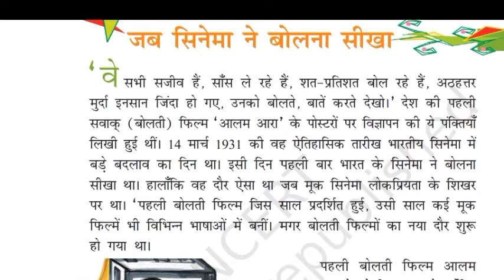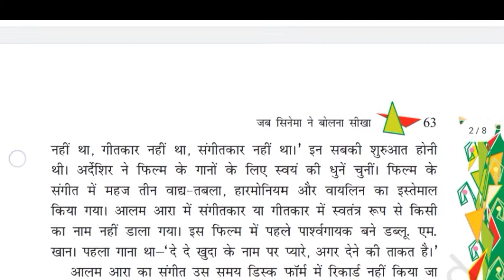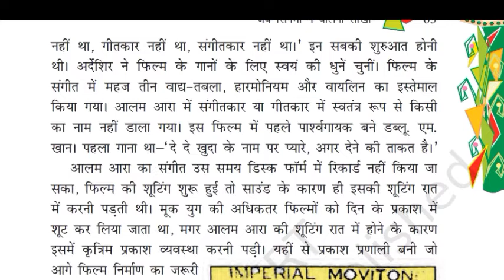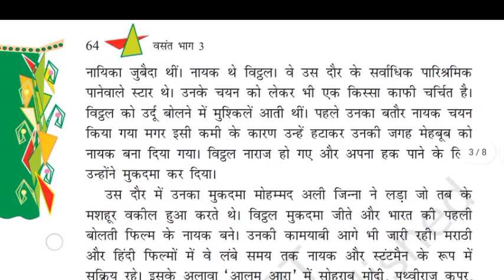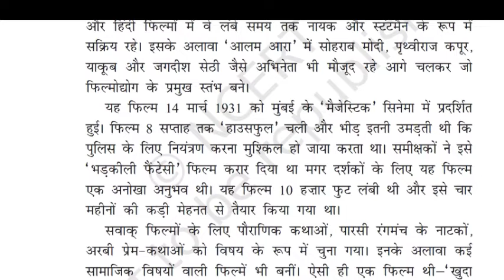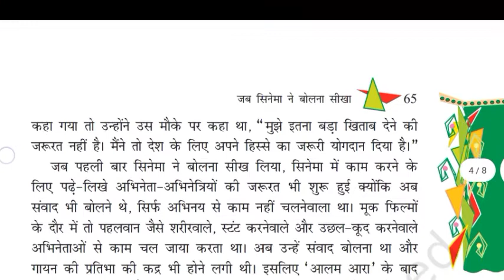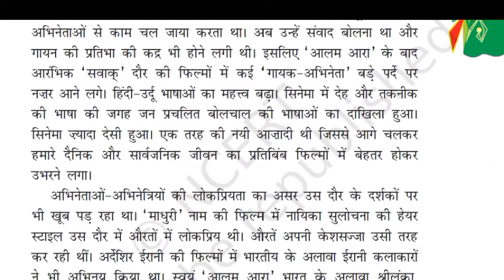class 8 Hindi chapter 11- जब सिनेमा ने बोलना सीखा ।|Jab cinema ne bolna seekha|class8hindi hindi।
class 8 chapter 11 जब सिनेमा ने बोलना शुरु किया|Jab cinema ne bolna shuru kiya

प्रश्न 1
जब पहली बोलती फिल्म प्रदर्शित हुई तो उसके पोस्टरों पर कौन-से वाक्य छापे गए? उस फिल्म में कितने चेहरे थे? स्पष्ट कीजिए।
उत्तर
देश की पहली बोलती फिल्म के विज्ञापन के लिए छापे गए वाक्य इस प्रकार थे –
”वे सभी सजीव हैं, साँस ले रहे हैं, शत-प्रतिशत बोल रहे हैं, अठहत्तर मुर्दा इनसान जिंदा हो गए, उनको बोलते, बातें करते देखो।”
पाठ के आधार पर ‘आलम आरा’ में कुल मिलाकर 78 चेहरे थे अर्थात् काम कर रहे थे।

प्रश्न 2
पहला बोलता सिनेमा बनाने के लिए फिल्मकार अर्देशिर एम. ईरानी को प्रेरणा कहाँ से मिली? उन्होंने आलम आरा फिल्म के लिए आधार कहाँ से लिया? विचार व्यक्त कीजिए।
उत्तर
फिल्मकार अर्देशिर एम. ईरानी ने 1929 में हॉलीवुड की एक बोलती फिल्म ‘शो बोट’ देखी और तभी उनके मन में बोलती फिल्म बनाने की इच्छा जगी। इस फ़िल्म का आधार उन्होंने पारसी रंगमंच के एक लोकप्रिय नाटक से लिया।
प्रश्न 3
विट्ठल का चयन आलम आरा फिल्म के नायक के रूप हुआ लेकिन उन्हें हटाया क्यों गया? विट्ठल ने पुन: नायक होने के लिए क्या किया? विचार प्रकट कीजिए।
उत्तर
विट्ठल को फ़िल्म से इसलिए हटाया गया कि उन्हें उर्दू बोलने में परेशानी होती थी। पुन: अपना हक पाने के लिए उन्होंने मुकदमा कर दिया। विट्ठल मुकदमा जीत गए और भारत की पहली बोलती फिल्म के नायक बनें।

उत्तर 4:
पहली सवाक् फिल्म के निर्माता-निदेशक अर्देशिर को जब सम्मानित किया गया तब सम्मानकर्ताओ ने उनके लिए क्या कहा था? अर्देशिर ने क्या कहा? और इस प्रसंग में लेखक ने क्या टिप्पणी की है? लिखिए।
प्रश्न
पहली सवाक्‌ फिल्म के निर्माता-निर्देशक अर्देशिर को प्रदर्शन के पच्चीस वर्ष पूरे होने पर सम्मानित किया गया और उन्हें ”भारतीय सवाक्‌ फिल्मों का पिता” कहा गया तो उन्होंने उस मौके पर कहा था, – ”मुझे इतना बड़ा खिताब देने की जरूरत नहीं है। मैंने तो देश के लिए अपने हिस्से का जरूरी योगदान दिया है।” इस प्रसंग की चर्चा करते हुए लेखक ने अर्देशिर को विनम्र कहा है।
प्रश्न 5:
मूक सिनेमा में संवाद नहीं होते, उसमें दैहिक अभिनय की प्रधानता होती है। पर, जब सिनेमा बोलने लगा, उसमें अनेक परिवर्तन हुए। उन परिवर्तनों को अभिनेता, दर्शक और कुछ तकनीकी दृष्टि से पाठ का आधार लेकर खोजें, साथ ही अपनी कल्पना का भी सहयोग लें।
उत्तर
मूक सिनेमा ने बोलना सीखा तो बहुत सारे परिवर्तन हुए। बोलती फिल्म बनने के कारण अभिनेताओं पढ़ा-लिखा होना ज़रूरी हो गया, क्योंकि अब उन्हें संवाद भी बोलने पड़ते थे। दर्शकों पर भी अभिनेताओं का प्रभाव पड़ने लगा। नायक-नायिका के लोकप्रिय होने से औरतें अभिनेत्रियों की केश सज्जा तथा उनके कपड़ों की नकल करने लगीं। दृश्य और श्रव्य माध्यम के एक ही फ़िल्म में समिश्रित हो जाने से तकनीकी दृष्टि से भी बहुत सारे परिवर्तन हुए।

डब फिल्में किसे कहते हैं? कभी-कभी डब फ़िल्मों में अभिनेता के मुँह खोलने और आवाज़ में अंतर आ जाता है। इसका कारण क्या हो सकता है?
Solution:
फिल्मों में जब अभिनेताओं को दूसरे की आवाज़ दी जाती है तो उसे डब कहते हैं।
कभी-कभी फिल्मों में आवाज़ तथा अभिनेता के मुँह खोलने में अंतर आ जाता है क्योंकि डब करने वाले और अभिनय करने वाले की बोलने की गति समान नहीं होती या किसी तकनीकी दिक्कत के कारण हो जाता है।

भाषा की बात

Question 1:
सवाक् शब्द​ वाक् के पहले ‘स’ लगाने से बना है। स उपसर्ग से कई शब्द​ बनते हैं। निम्नलिखित शब्दों के साथ ‘स’ का उपसर्ग की भाँति प्रयोग करके शब्द बनाएँ और शब्दार्थ में होनेवाले परिवर्तन को बताएँ।
हित, परिवार, विनय, चित्र, बल, सम्मान।

शब्द – उपसर्ग वाले शब्द

(i) हित – सहित
(ii) परिवार – सपरिवार
(iii) विनय – सविनय
(iv) चित्र – सचित्र
(v) बल – सबल
(vi) मान – सम्मान

Question 2:
उपसर्ग और प्रत्यय दोनों ही शब्दांश होते हैं। वाक्य में इनका अकेला प्रयोग नहीं होता। इन दोनों में अंतर केवल इतना होता है कि उपसर्ग किसी भी शब्द में पहले लगता है और प्रत्यय बाद में।
हिंदी के सामान्य उपसर्ग इस प्रकार हैं – अ/अन, नि, दु, क/कु, स/सु, अध, बिन, औ आदि।
पाठ में आए उपसर्ग और प्रत्यय युक्त शब्दों के कुछ उदाहरण नीचे दिए जा रहे हैं

मूल शब्द उपसर्ग प्रत्यय शब्द
वाक् स – सवाक्
लोचना सु – सुलोचना
फिल्म – कार फिल्मकार
कामयाब – ई कामयाबी
इस प्रकार के 15-15 उदाहरण खोजकर लिखिए और अपने सहपाठियों को दिखाइए।

मूल शब्द उपसर्ग नया शब्द
पुत्र सु सुपुत्र
घट औ औघट
सार अनु अनुसार
मुख आ आमुख
परिवार स सपरिवार
नायक अधि अधिनायक
मरण आ आमरण
संहार उप उपसंहार
ज्ञान अ अज्ञान
यश सु सुयश
कोण सम समकोण
कर्म सत् सत्कर्म
राग अनु अनुराग
बंध नि निबंध
पका अध अधपका

मूल शब्द प्रत्यय नया शब्द
चाचा ऐरा चचेरा
लेख क लेखक
काला पन कालापन
लड़ आई लड़ाई
सज आवट सजावट
अंश त: अंशत:
सुनार इन सुनारिन
जल ज जलज
पर जीवी परजीवी
खुद आई खुदाई
ध्यान पूर्वक ध्यानपूर्वक
चिकना आहट चिकनाहट
विशेष तया विशेषतया
चमक ईला चमकीला
भारत ईय भारतीय